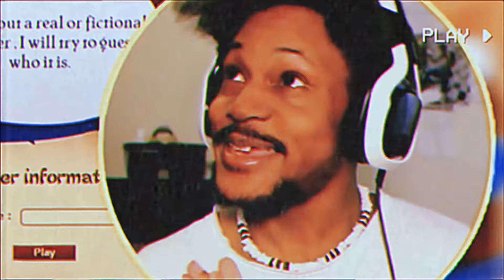We will miss u Cory🥲⚡️🐐(edit)